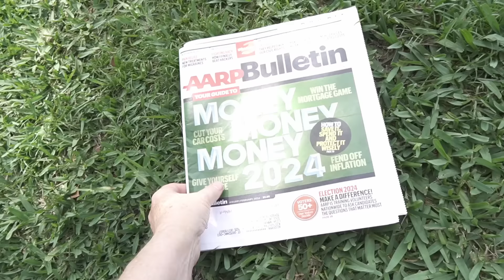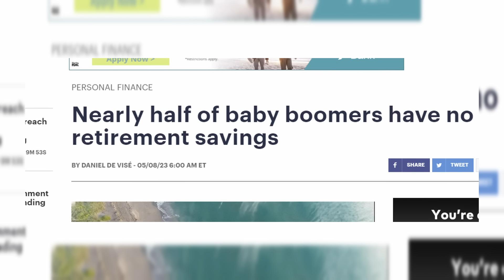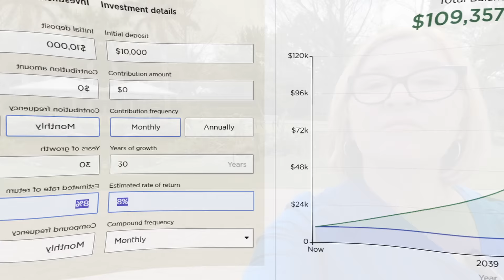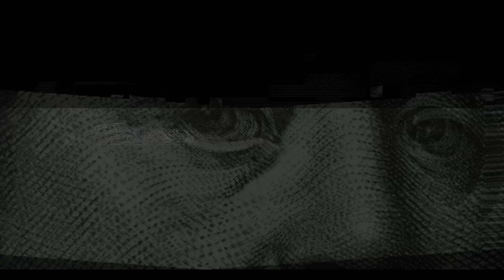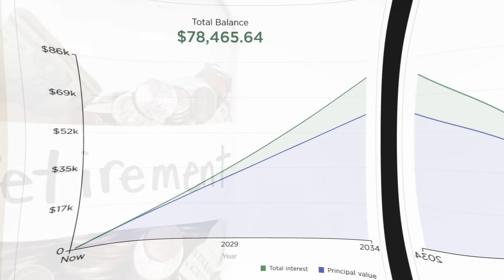The silent crisis no one is talking about. Prepare now while you can.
The silent crisis no one is talking about is headed our way. Today people are not prepared for the destruction of the social security system were benefits will  be reduced by 20% starting in 2034. 43% of people have no retirement savings at all. There are thousands of people who will be in deep financial trouble once 2034 comes around. This is a silent crisis and on one is talking about it.

Need help finding the perfect Florida home?  I can be reached by email at the address below.

MY FAVORITE PRODUCTS THINGS I USE

FARADAY BAG. stop being tracked!🤬 You'll love it.
K-FEE COFFEE MACHINE... tell the WEF to pound sand!
K-FEE COFFEE PODS... makes great espresso.☕
MY MILK FROTHER ☕
BREVILLE COFFEE GRINDER... I use it every morning.
LOVE STEAK?  I do... Don't let anyone tell you "what" you can eat!
You'll love these premium steaks from the Grumpy Butcher.
READING GLASSES🕶️ 🕶️

Want to take great photos? How about videos? It's never too late to learn.
This  Sony A6400 will do the trick. It's one of my go to cameras.
SONY A6400📸
"BOOKS" YOU WILL OWN NOTHING..🤬 🤬
THE GREAT RESET by Glenn Beck

772living.com       GO TO THE "SEARCH" TAB

The information provided by Ammons and Company (aka) 772Living With Lisa (“we, ”us” or “our”) on the 772Living With Lisa PLATFORM  (this channel) is for general informational OR EDUCATIONAL purposes only.  All information on the channel is provided in good faith, however we make no representation or warranty of any kind, express or implied, regarding the accuracy, adequacy, validity, reliability, availability, or completeness of any information on this channel. Under no circumstance shall we have any liability to you for any loss or damage of any kind incurred as a result of the use  or consumptions of materials published on this channel or reliance on any information provided on this channel. Your use of this channel and your reliance on any information in any video is solely at your own risk.

Lisa Ammons